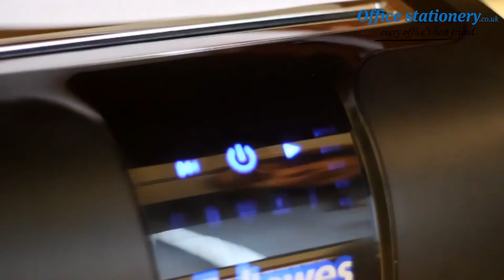Fellowes Powershred 73Ci Shredder Ref 4601201 Now Available at OfficeStationery.co.uk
100% Jam Free Technology, Hassle Free, Mess Free! The Fellowes 73Ci Shredder features Jam Free technology with continuous sensing, shredding up to 12 sheets into P-4 cross cut pieces with 23 litre bin capacity. Equipped with Energy Savings system reduces in-use energy consumption and powers down after periods of inactivity. Also features Safe Sense® Technology stops shredding when hands touch the paper entry.